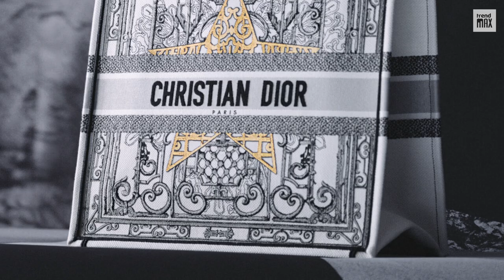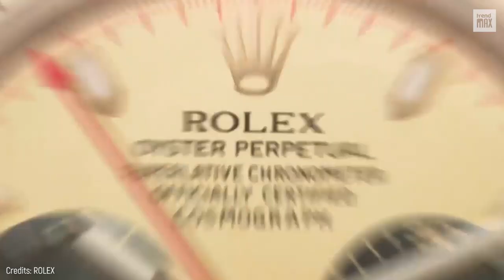TOP 10 LUXURY BRANDS (2022 - 2023)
Are you curious about the top 10 luxury brands in 2022? In this video, we take a look at some of the most prestigious and sought-after brands in the world. From fashion to automobiles, these companies continue to dominate the luxury market. So, if you're looking to stay ahead of the curve, be sure to watch!

Here is the list:

-GUCCI
-Porsche
-Louis Vuitton
-Chanel
-Cartier
-Hermes
-Ferrari
-Rolex
-Dior
-Guerlain